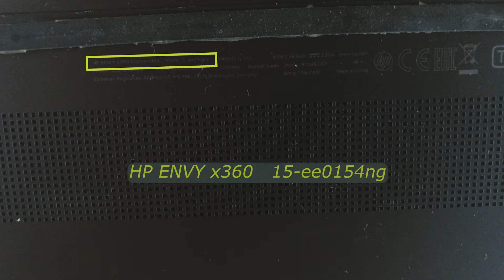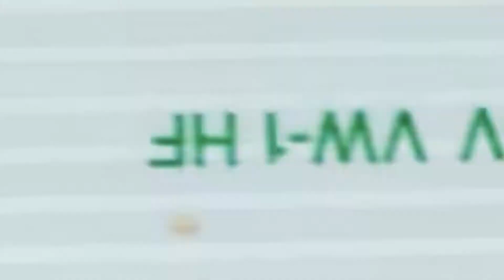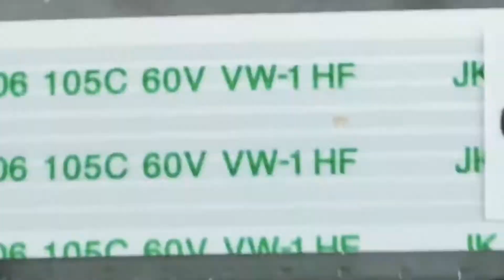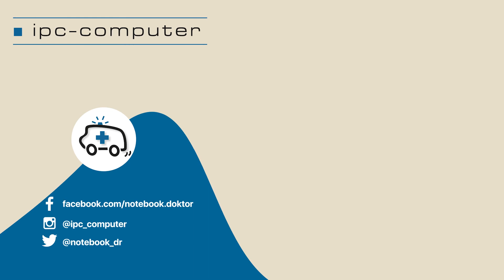HP Envy X360 15-EE von Innen - RAM, SSD, Akku, Lüfter wechseln - Tutorial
Oft wirkt es bedrohlich das eigene Notebook aufzuschrauben und Ersatzteile selbst einzubauen. In diesem Video zeigt unser Experte wie ihr bei eurem HP Envy X360 einfach Komponenten wie Akku, SSD, RAM usw. finden könnt.